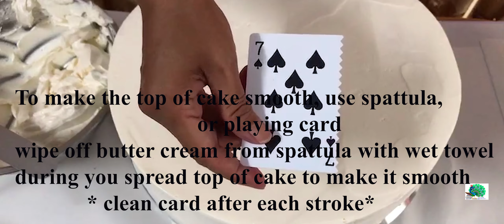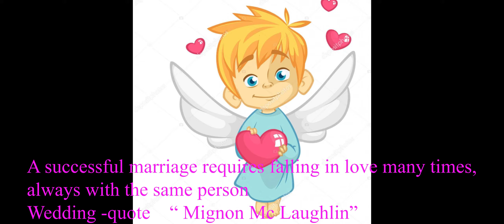ขั้นตอน การแต่งเค้กแต่งงาน 3 ชั้น แบบง่ายๆ | Basic, How to Make A Wedding Cake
ขั้นตอน การแต่งเค้กแต่งงาน 3 ชั้น

เค้กแต่งงานสมัยนี้ มีหลายแบบ เช่น บัตเตอร์ครีม, gum paste, fondant, marzipan, whipped cream จริงๆ แล้วน่าจะมีเยอะกว่านี้นะคะ อันนี้ก็ตามแต่ความชอบ หรืออีกในหนึ่ง เพื่อหลีกเลี่ยง ส่วนผสม ที่ทำมาจาก ไขมันทรานส์แฟต Transfat  ส่วนที่นำเสนอวันนี้จะแต่งเค้กโดยใช้บัตเตอร์ครีม แบบพื้นฐาน ง่ายๆ ไม่ยากเท่าไหร่ ลองทำดูนะคะ ลักษณะจะเหมือนกับเราแต่งเค้กปอนด์กลม เหมือนเค้กวันเกิดน่ะค่ะ เพียงแต่เราจับเค๊ามาวางบนฐานที่เราทำขึ้นมา จะเป็นฐานไม้ หรือฐานพลาสติกก็ได้  ก็จะทำให้เค้กดูเป็นเค้กแต่งงานมากขึ้น
การทำเค้กแต่งงานนั้น ก็จะมีทั้งแบบที่เป็นของจริงทั้งหมดทุกชั้น หรือเป็นของจริงบ้างและเป็นเค้กโฟมบ้าง ซึ่งอยู่ในความต้องการของลูกค้า

การปาดครีม ให้ใช้ผ้าขนหนูสะอาดชุบน้ำนิดหน่อย เวลาปาดครีมแล้วให้นำสเปททูล่า มาเช็ดผ้าก่อนที่จะนำไปปาดเค้กในครั้งต่อไป เพราะจะช่วยให้ปาดเค้กได้ง่ายและเรียบขึ้น หรืออาจจะใช้ ไพ่เข้ามาช่วย จะใช้ด้านเรียบ หรือด้านหยัก ก็ได้  นำมาปาดเก็บความเรียบร้อย การใช้ไพ่ ก็ต้องปาดครีมออกจากไพ่เหมือนกัน    เมื่อปาดเค้กเกือบจะเสร็จดีแล้ว ให้ทดสอบโดยการใช้ ปลาย สเปททูล่า ตั้งตรง 90 องศา จิ้มลงไปด้านบนของเค้ก และด้านข้างของเค้ก เพื่อเช็คว่า เค้กที่ปาดนั้น มีปริมาณของครีม มากเกินไป หรือน้อยเกินไป

การแต่งเค้กแต่งงานที่ใช้หัวบีบ ดอกกุหลาบนั้น  ถ้าเค้กมีขนาดใหญ่ๆ เช่น เค้กแต่งงาน 9 ชั้น ให้คุณบีบดอกกุหลาบใส่ถาดไว้ หลายๆ ถาด แล้วนำไปแช่ตู้เย็นเอาไว้ แช่ช่องธรรมดา ไม่ต้องแช่ ช่องแข็ง เมื่อปาดเค้กทุกชั้นเสร็จเรียบร้อยแล้วจึงค่อยนำดอกไม้มาวางลงบนตัวเค้ก การทำดอกกุหลาบ ควรจะให้มีขนาดไล่เรียงกันไป ดอกใหญ่บ้าง กลางบ้าง เล็กบ้าง จิ๋วๆ บ้าง ,ดอกบานมาก, ดอกบานกลางๆ ,ดอกตูม ซึ่งจะช่วยให้เค้กดูเป็นธรรมชาติมากกว่าการบีบกุหลาบขนาดใหญ่ ขนาดเดียว การเลือกขนาดของหัวบีบดอกกุหลาบ หรือดอกไม้อื่นๆ รวมไปถึงใบไม้ด้วย  ถ้าแต่งเค้กที่มีขนาดใหญ่มากๆ เช่นกว้างประมาณ 1 เมตร ก็ต้องเลือกหัวบีบที่มีขนาดใหญ่ให้เหมาะสมกับขนาดของเค้ก ในกรณีที่เราต้องใส่ครีมปริมาณมากๆ ลงไปในถุงบีบ การแก้ปัญหา ถ้ากลัวว่าหัวบีบจะหลุดออกมาจากถุงบีบ ให้ใช้วงแหวนน๊อต สวมล๊อคไปอีกทีหนึ่ง

ส่วนการแต่งเค้กแต่งงาน 3 ชั้นนั้นจะมีขั้นตอนง่ายๆ ไม่ต้องบีบดอกกุหลาบแช่ตู้เย็นเอาไว้ เมื่อปาดเค้กเสร็จทุกชั้นแล้วบีบดอกไม้วางได้เลย

การแต่งเค้กแต่งงาน นอกเหนือจากการจะใช้บัตเตอร์ครีม ปาดเค้ก บีบดอกไม้ ใบไม้ ทำขอบบน ล่างตามปกติแล้ว เรายังสามารถใช้ไอซิ่ง เข้ามาทำลูกเล่น ในการแต่งเค้กด้านข้าง โดยการทำเป็น เส้นเล็กๆ เป็นสายห้อยระย้า ก็จะช่วยทำให้เค้กดูสวยและคลาสสิคขี้นมา ซึ่งก่อนที่จะใช้ไอซิ่งทำเป็นเส้น สาย ห้อยระย้า นั้น ควรจะวางเค้กลงตรงตำแหน่งที่ต้องการ หรือในสถานที่ นั้นๆ ให้เรียบร้อยก่อน แล้วจึงบีบเส้นระย้า
การทำไอซิ่งตกแต่งเป็นเส้นสายห้อยระย้า ก็ใช้ไอซิ่งผสมกับไข่ขาวนิดหน่อย ค่อยๆ ทะยอยใส่ อย่าเทไข่ขาวทั้งหมดทีเดียวเลย เพราะจะทำให้เหลวเกินไป และเติมน้ำมะนาวลงไปนิดหน่อย ก่อนตีไอซิ่ง ต้องร่อนไอซิ่งก่อนนำมาตี เพราะถ้าไม่ร่อนแล้ว ไอซิ่งจะเป็นเม็ด แล้วเวลานำไปบีบเป็นเส้น จะมีเม็ดไอซิ่งอุดตัน ซึ่งทำให้ไม่สนุกในการบีบสายห้อยระย้า เพราะต้องแกะเม็ดไอซิ่งออกแล้วเปลี่ยนถุงบีบใหม่
การตีผสมไอซิ่งนั้นจะไม่ผสมแห้งเกินไป หรือ เหลวเกินไป เพราะถ้าแห้งเกินไป จะทำให้เส้นห้อยระย้าที่เราต้องการบีบนั้น ไม่ต่อเนื่องจะขาดตอน และถ้าผสมเหลวเกินไป บีบง่ายก็จริง แต่เมื่อบีบเสร็จแล้ว เส้นจะขาด เพราะหนักเกินไป

งานศิลปะ ไม่มีขอบเขต ลิมิท ความคิด ขอให้แต่คุณมีความสุข และ สนุกกับการแต่งเค้กในแบบสไตน์ตามแต่ที่คุณชื่นชอบนะคะ  โชคดีค่ะ

                                     Keep going, you can do it!

                               free/index.html?isrc=USUAN1100301

Wedding Quote,        An American journalist and author,
                                    Ms. Mignon McLaughlin

                                   " A successful marriage requires falling in love
                                    many times, always with the same person"

Picture of of a cupid holding a heart,

                     Cartoon character illustrated, cupid for Valentine's Day
                     isolated on white — Vector by drawkman.gmail.com
                      illustration-cartoon-illustration-of-cupid-character.html